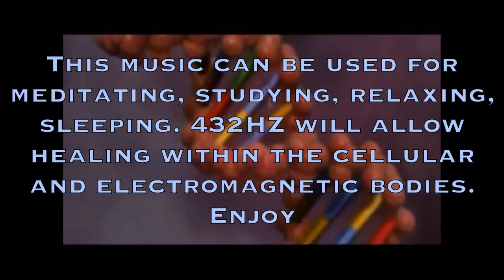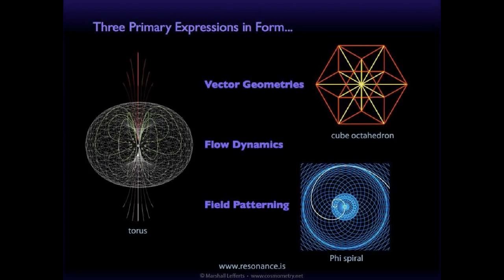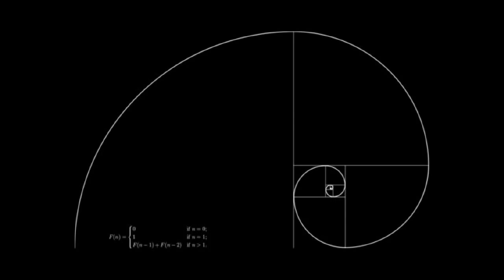Healing music 432HZ DNA REPAIR MODE 40 mins